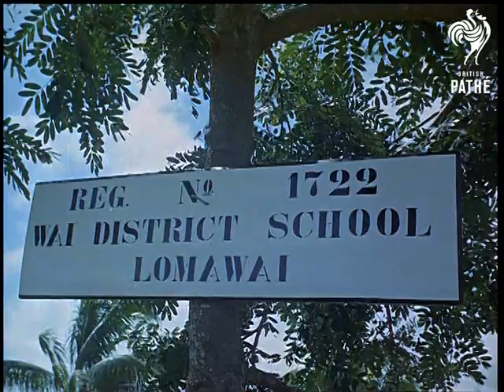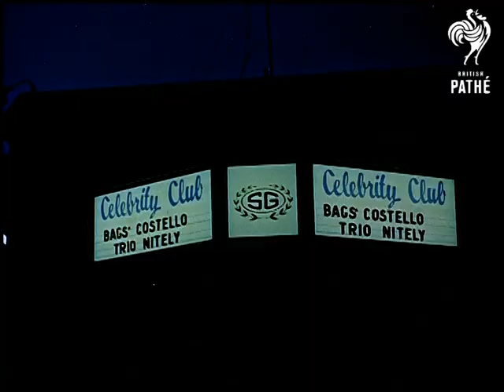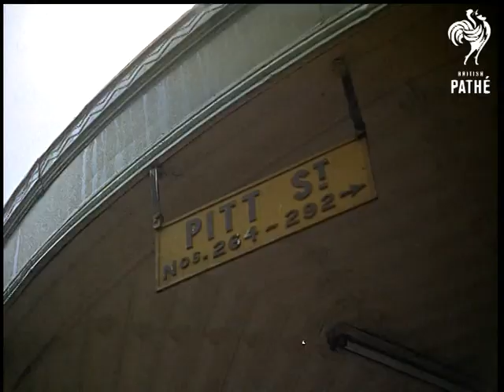Selected Originals - London To Sydney Boeing 707 On New Route (1967)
Selected originals (offcuts, selected scenes, out-takes, rushes) for story "London to Sydney Boeing 707 on New Route" - 67/27.

Technicolor.

Similar footage to cut story. Interior shots of aeroplane and food being served.  M/S group of Fijian children smiling. C/U man looking at plane menu. C/U sign 'Wai District School Lomawai'.  M/S couple in New York cafe.  M/S plane taxiing.  Various shots of signs in New York. Interior shots of cockpit. M/S pan down Tiffany & Co. to people outside.  M/S plane. Various shots passengers.  M/S woman in Honolulu putting garland round woman's neck and kissing her on cheek.   Various shots passengers in plane getting served with food. C/U crabs. M/S fish grotto. M/S as plane taxis, aerial view Fiji.  Aerial view mountains.

Various shots woman with baskets of limes, pan down to little child.  M/S Fiji.  Aerial shots of it, pan along coast.  M/S Fijian children playing volley ball. Their teacher starts to talk to them. M/S woman bathing her baby in a primitive bath tub. C/U's Fijian men with flowers behind their ears.  Aerial shots of coastline and bay. M/S plane coming in to land.

Pan across Sydney harbour. M/S bridge, pan across to harbour. M/S Sydney Opera House. Various shots big buildings. Travelling shot over Sydney harbour bridge. M/S as helicopter flies and lands people disembark. M/S buildings in New York. Travelling shot from plane.  Aerial shots lands and airfield below.  M/S tall buildings.  M/S people in cafe.  M/S people walking along street. M/S Golden Gate bridge. M/S plane coming in to land and taxiing along.
 FILM ID:2025.02